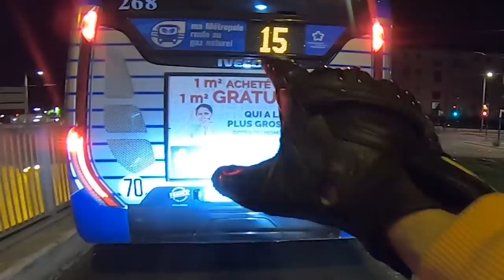PAIKA BIKE - DES ABONNÉS DE PARTOUT ☺️😜